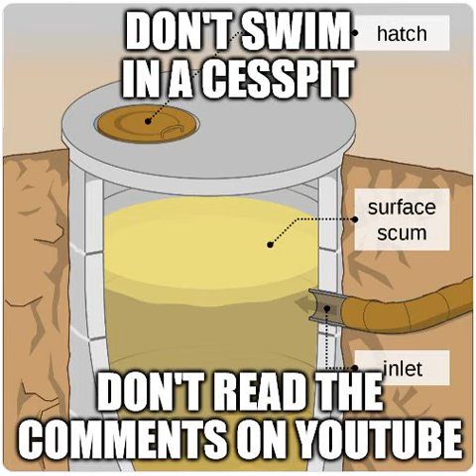Disable Comments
1.  Sign in to YouTube Studio beta.
  2.  From the left menu, select Videos.
  3.  Click on a video title or thumbnail and go to the Advanced tab.
  4.  Under “Comments and ratings” check or uncheck the box next to Allow all comments.
  5.  Select Save.